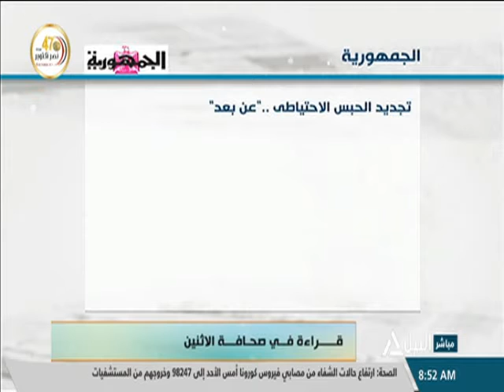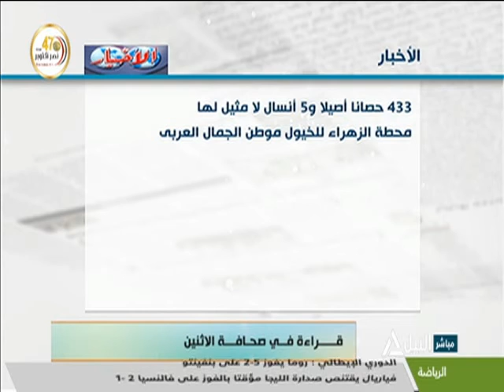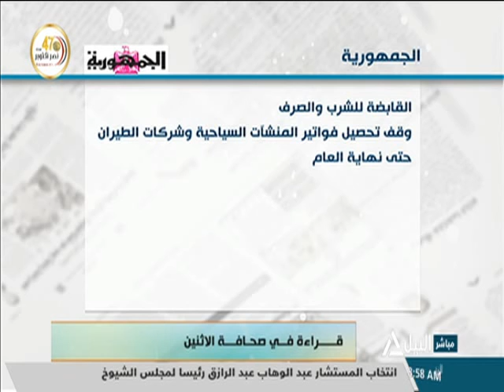هذا الصباح 19-10-2020 قراءة في صحافة الإثنين